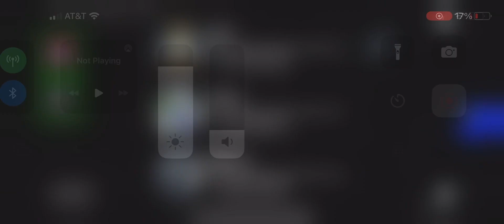Among Us hide n seek skeld.